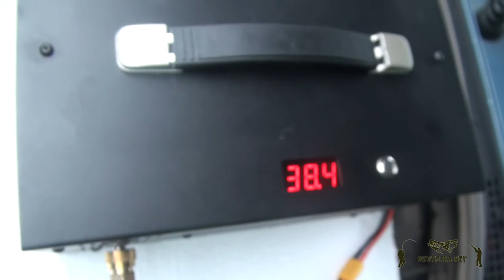Заправка PCP винтовки компрессором за 4 минуты | 12-24V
Почему мы рекомендуем данный портативный компрессор:
1) Вес 5 кг
2) Рабочая температура 40 градусов
3) Работает без масла
4) Мобильность, вы можете накачать им винтовку и дома от розетки и в машине от аккумулятора
5) Качает 300 атмосфер